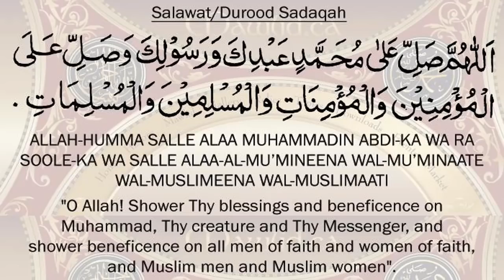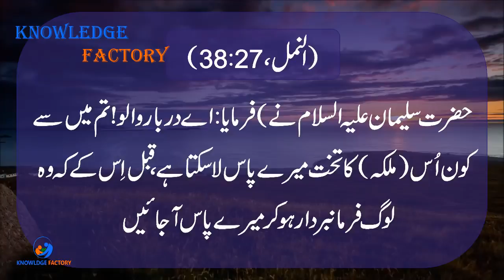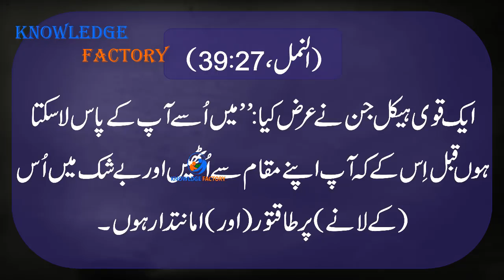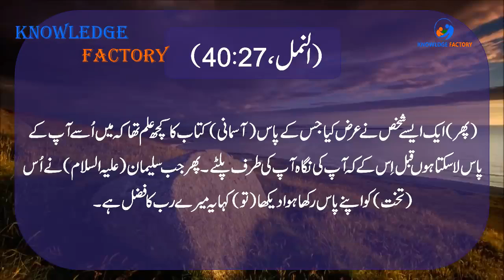Scientific Proof Of Waqia e Mairaj And Time Travel Urdu Hindi